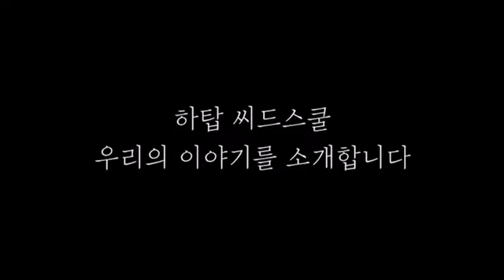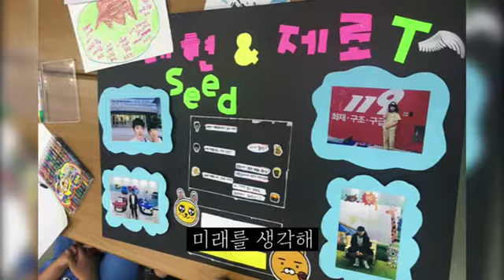하탑 씨드스쿨 9기 비코 '드림싱어'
2017-1 하탑 씨드스쿨에 참여한 씨드들이10cm의 '봄이 좋냐'를 꿈과 비전이 담긴 가사로 개사하고, T들이 녹음해서 완성한 특별영상입니다.